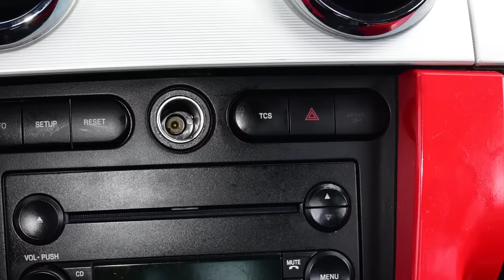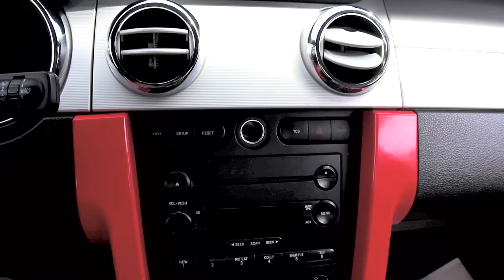2006 Ford Mustang GT S197 5MT: Regular Car Reviews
Get Entered to WIN this Mustang GT!
DEADLINE to ENTER is October 13th @ 11:59pm (PST).